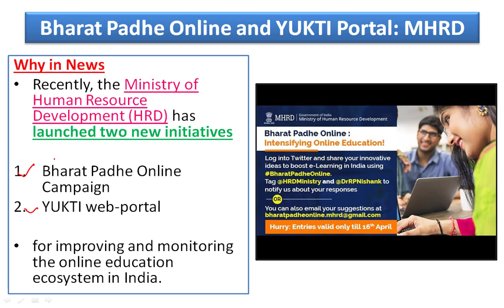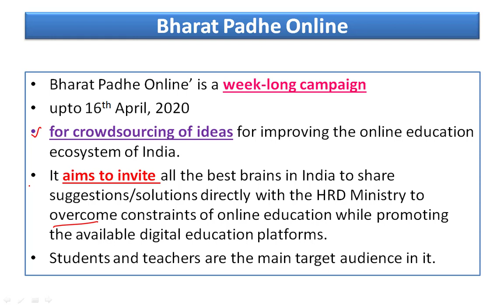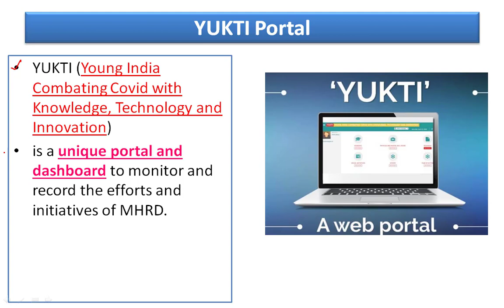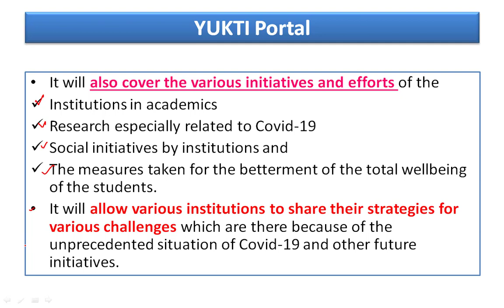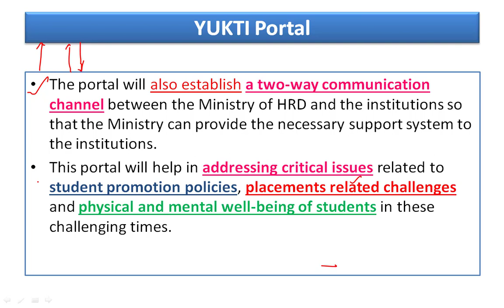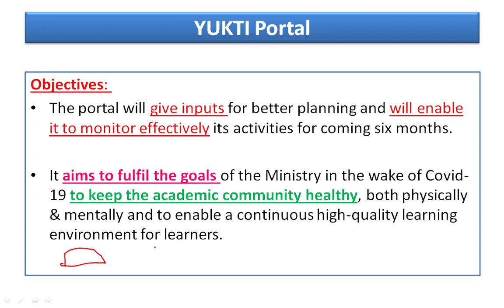Bharat Padhe Online and YUKTI Portal By MHRD | भारत पढ़े ऑनलाइन and युक्ति पोर्टल | For UPSC 2020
In this video we will discuss about Bharat Padhe Online and YUKTI Portal By MHRD || भारत पढ़े ऑनलाइन and युक्ति पोर्टल क्या है?

Impeachment process of US President and Difference in Procedure for Impeachment of US and Indian President =

we will reply ASAP